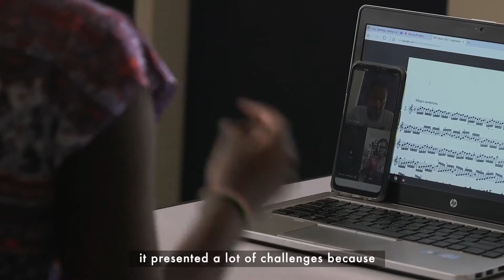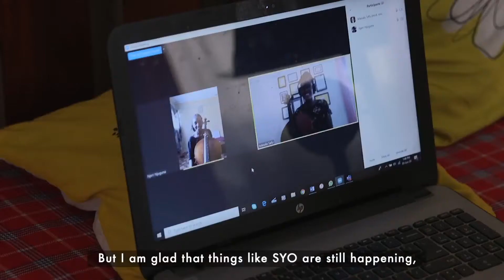Papa Viola, Safaricom Youth Orchestra Tutor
With the standards set for joining the SafaricomYouthOrchestra, the tutors strive to have their student’s curiosity and determination kept alive throughout their period of study and even after graduation both as musicians and members of the society.

STAY UPDATED ON WHAT'S HAPPENING AT SAFARICOM